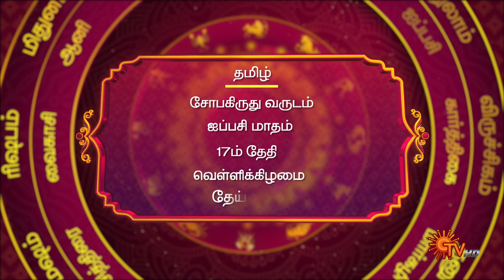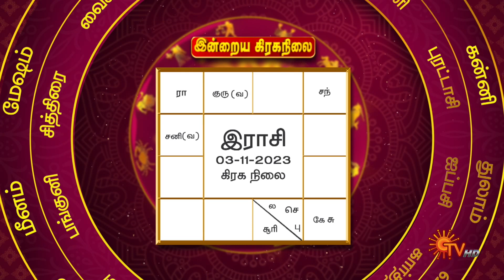இன்றைய ராசி பலன் | நல்ல காலம் பிறக்குது | 03 November 2023 | Sun TV